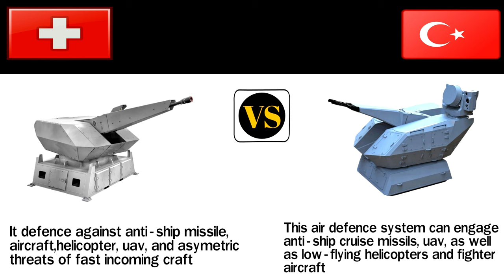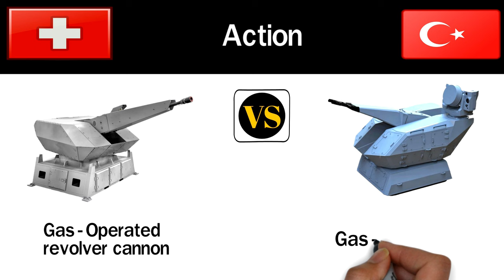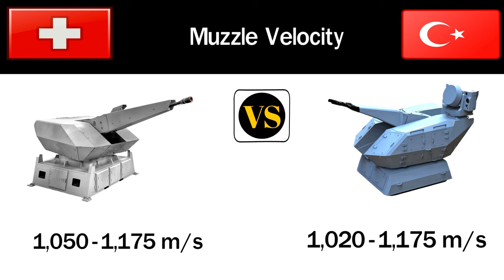Turkish Gokdeniz CIWS VS Swiss Rheinmetall Millennium CIWS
This video you will see a comparison Between two short range air defense system, one is Gokdeniz CIWS and another one is Rheinmetall Millennium CIWS.

Gokdeniz CIWS is made by Turkey and
Rheinmetall Millennium CIWS is made by Switzerland